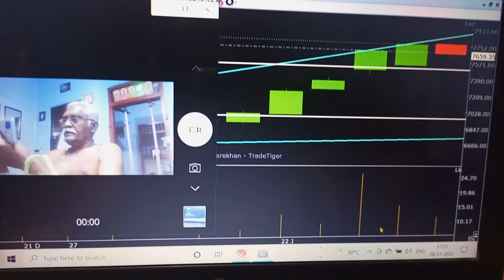January 9, 2022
Bajaj Finance updation 7th Jan.